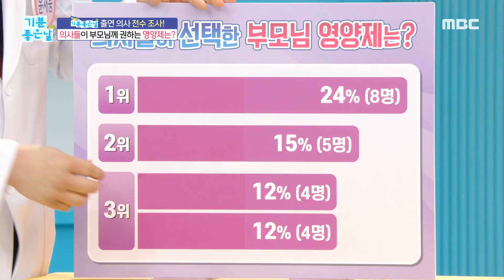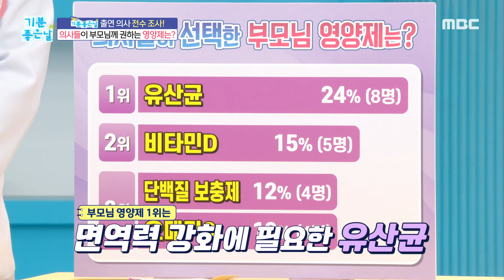[기분 좋은 날] 의사들이 부모님께 추천하는 영양제는?!, MBC 240426 방송